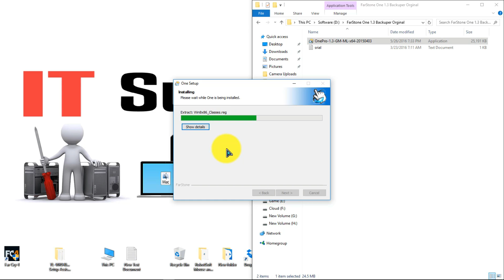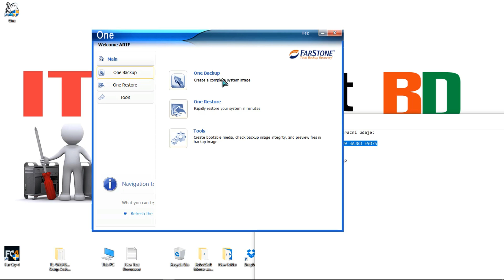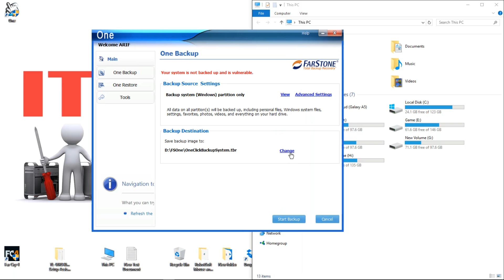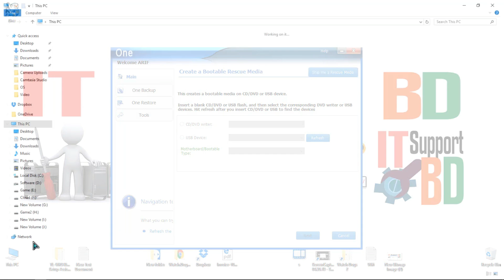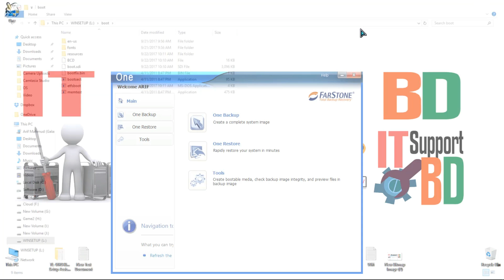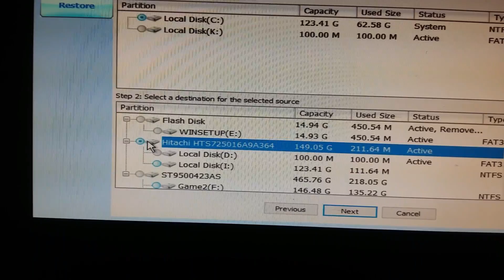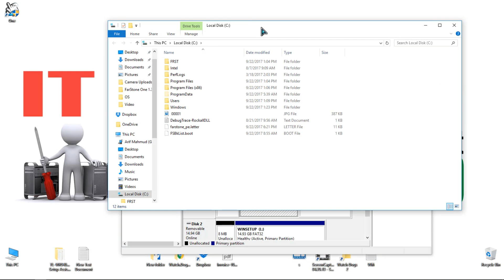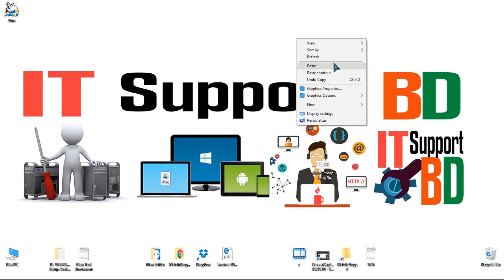How to copy hdd to hdd with os (Bangla Tutorial)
How To Clone or Copy Your Hard Drive
How to Clone your OS Drive - HDD to SSD
Transfer Files from Old to New Hard Drive
Completely Transfer Windows and Installed Data to Another Hard Drive
How To Clone a Hard Drive For Free! (Tutorial)
How To Clone HDD's and SSD's In Windows free